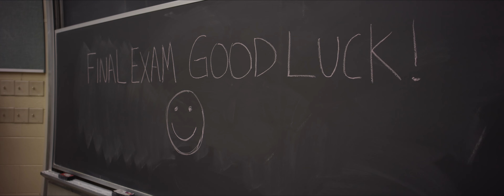Final Thoughts Official Trailer (4k)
Short film Trailer about a College Student trying to pass an exam who gains the power to cheat undetected.

Written By: Sudhakar Arran (Suds)
Directed By: Suds
Produced By: Suds
Edited By: Suds

Camera work:
Suds and Millie Pham

Actors
Ben - Caden Hendrickson
Natalie - Hannah Kempken
Kyle - Brandon Madina
David - Marvin Rodriguez
Bridget - Millie Pham
Professor - Suds

Equipment:
Camera:
Canon EOS R6 Full-Frame Mirrorless Camera

Lens:
SIRUI Saturn 35mm T2.9 1.6X Full Frame Carbon Fiber Anamorphic Lens

Gimbal:
Zhiyun Weebill S 3-Axis Gimbal Stabilizer for DSLR Cameras

Boom Mic:
Rode VideoMic GO Lightweight Directional

Boom Mic:
Deity V-Mic D3 Pro Super-Cardioid Directional Shotgun Microphone with Rycote Shockmount

Portable Monitor:
Atomos Ninja V 5" 4K HDMI 10 bit HDR Daylight Viewable 1000nit with WD Blue SSD(500GB)

Headphones:
Audio-Technica ATH-M30x Professional Studio Monitor Headphones, Black

Boompole:
Rode Micro Boompole - 3-Section Boom Pole